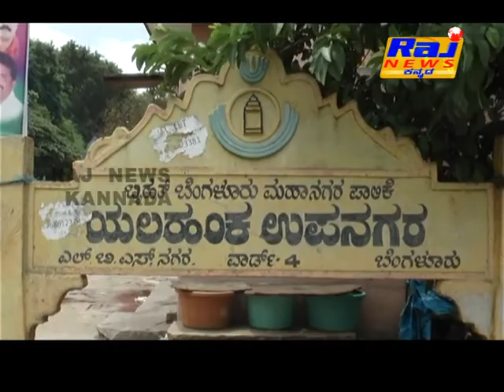Yalahanka MLA Vishwanath Inaugurated Swimming pool illegally said by BBMP - Journalist Hidayath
MLA Vishwanath inaugurated swimming pool